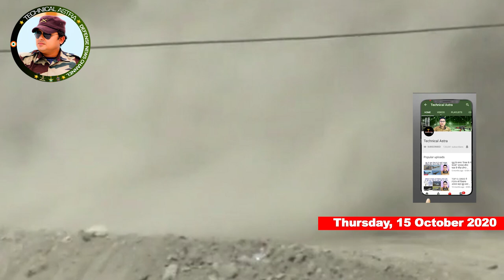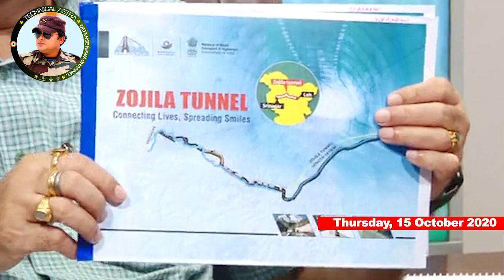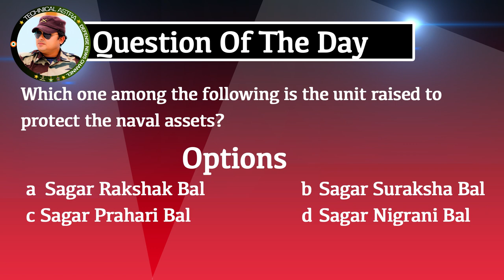छठे पीढ़ी के विमान के लिए क्या भारत जाएगा ब्रिटेन के साथ - Tempest sixth-gen fighter program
Ladakh Standoff Chinese Army Pla Casualty Evacuation Spotted At Pangong Tso

UK to have further talks with India on the Tempest sixth-gen fighter program at Aero India 2021

IAF team in France to make preparations to induct more Rafale jets

Eye on China: India to deliver Kilo Class submarine INS Sindhuvir to Myanmar Navy

Nepal PM Oli sends a quiet message to India with a change in his cabinet

Construction of Zojila tunnel starts. To reduce travel time from 3 hrs to 15 mins

About : Technical astra is a No. 1 Indian Defence YouTube Channel where you will find videos related to the Great Indian Defence - Indian Army, Indian Navy & Indian Air Force and other related updates In Hindi.

Indian Defence Updates Latest - Indian Defence Updates 2020 - Defence Updates 2020 - Indian Defence Updates India - Indian Defence News | Indian Defence Hindi